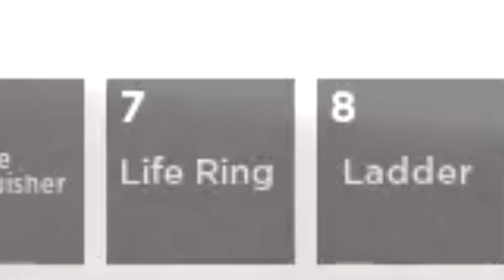Missile EXPLODES bridge.. (Emergency Response : Liberty County)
🔔Welcome🔔
roblox nuke tycoon, roblox liberty county, realistic roblox roleplay, missile launch simulator, fire department rp, fire department response, destruction, roblox destruction physics

      💸TOP DONATOR💸:

☀️SOCIALS☀️:
🠊Recording Server:🠈

Hey, I’m GameNGo; a Emergency Response : Liberty County content creator who has been creating content for all to enjoy. I do live streams every weekend at 2PM EST. Enjoy the vast number of interesting role plays I conduct! Check out my recording crew server to participate in videos similar to these.